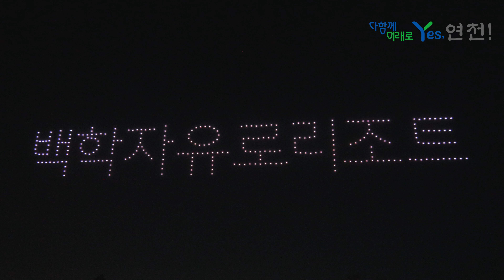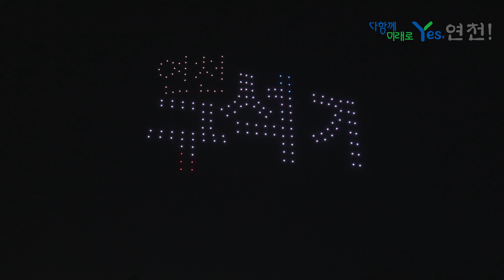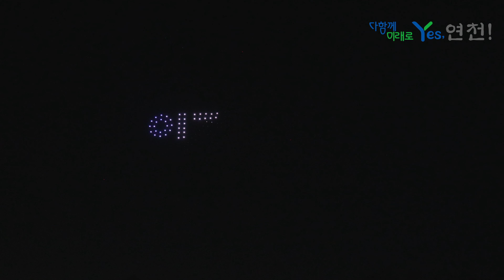[4K] 힘이 들 땐 하늘을 봐🎵 드론쇼 역시 이젠 연천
힘이 들 땐 하늘을 봐🎵
글쎄 오늘 연천 하늘을 봤는데🩵
하늘에 드론쇼 드론들이 똭~ 🛸
연천율무축제에서 열린 드론쇼~ 함께 보시죠~